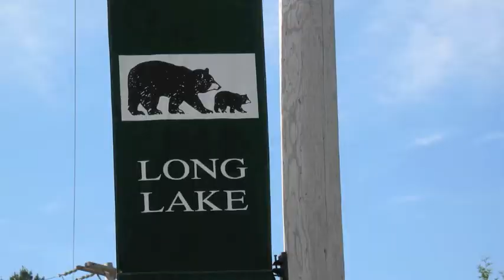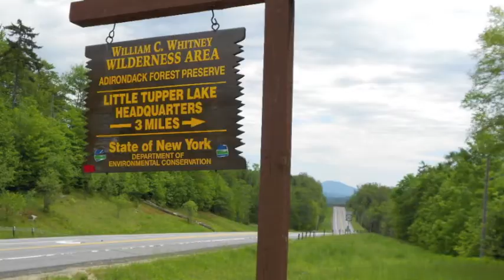Motorcyles Ride to Long Lake Adirondacks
Motorcycles welcome to Long Lake and Raquette Lake located in the central Adirondacks.  Only about an hour ride north of Lake George and Americade, riders enjoy the incredible scenery and the quieter roads.  Lodging available in Long Lake, paved parking lots, drive up to the rooms.